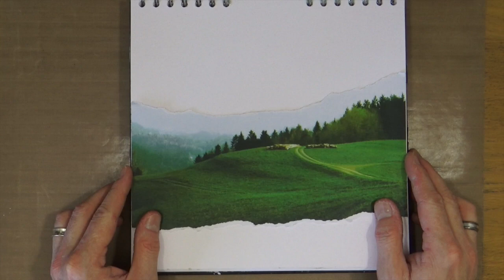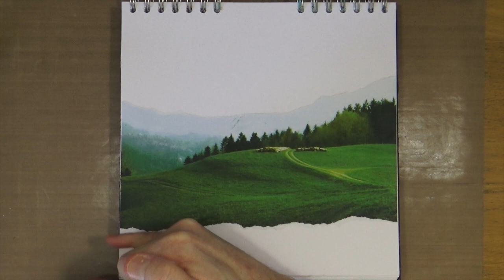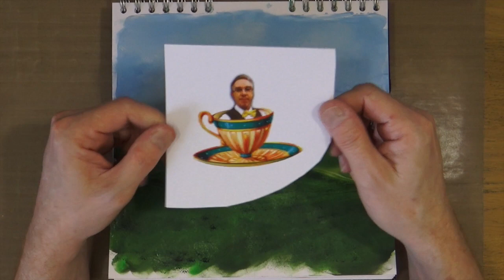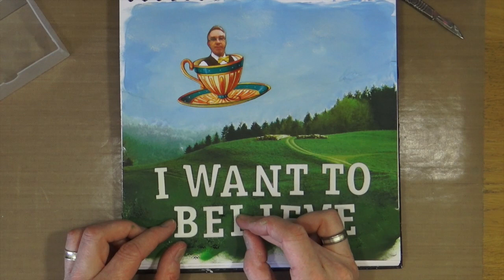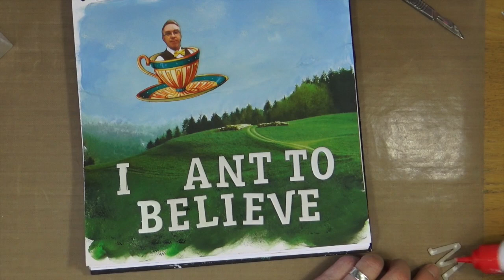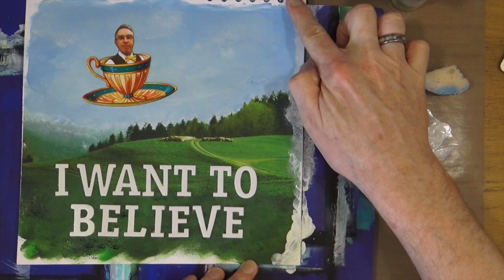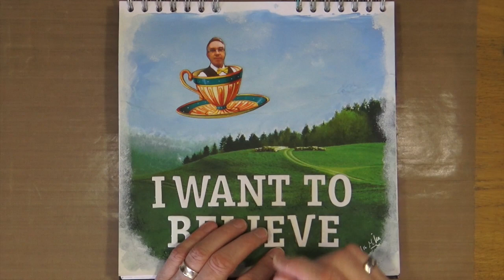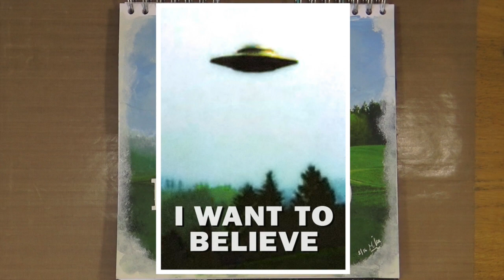Art Journal Page - I Want to Believe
I was feeling in a whimsical mood and for some reason had this image in my head when I woke up one morning, so to get it out of my system I just had to create this tongue in cheek page!

My page and other YouTube artists creations are being featured in a YouTube gallery and video hop curated by Shannon Green. You can see the video and hop details

Send Happy Mail To:
Mike Deakin
27 Tall Trees
Moortown
Leeds
United Kingdom
LS17 7WA